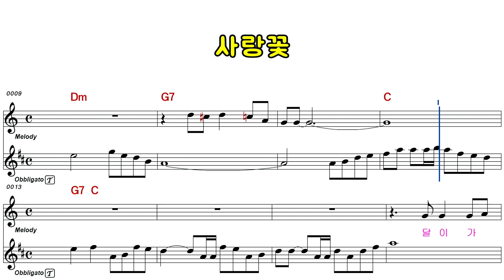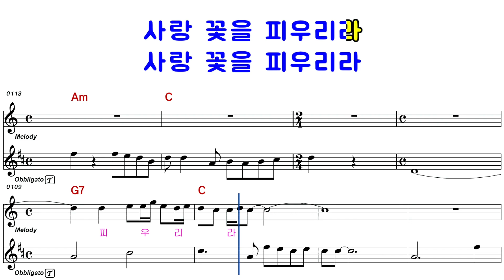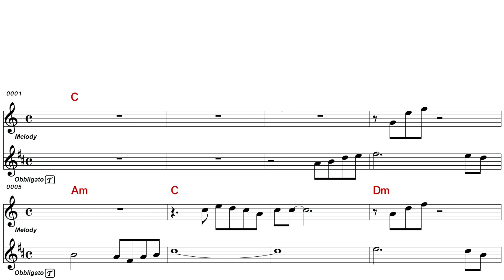정소희ㅡ빚바랜 사랑ㅡ여자키ㅡELF 919ㅡ29856